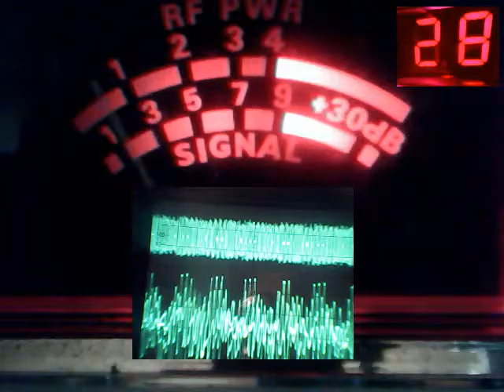Audioman288 & MUDFLUP 554